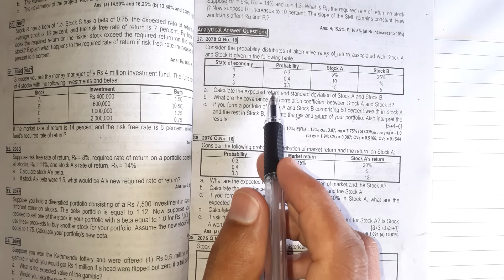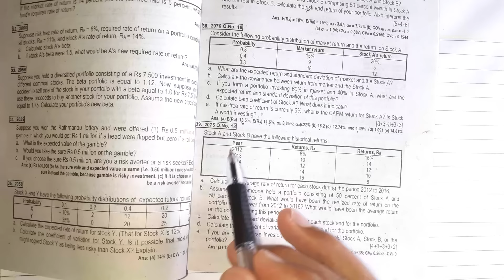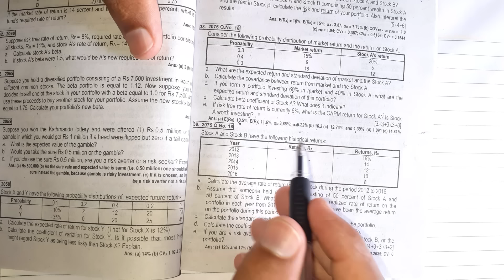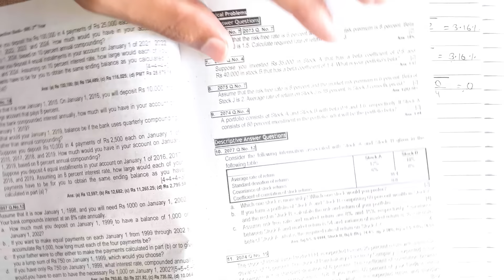Fundamentals of Risk and Return//part-4//Finance // BBS 2nd years // Standard deviation#Risk